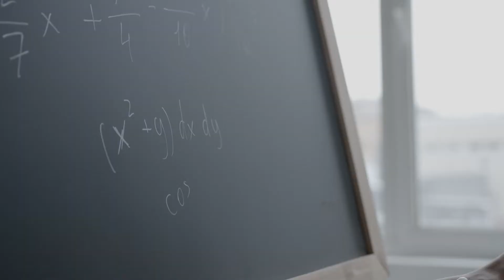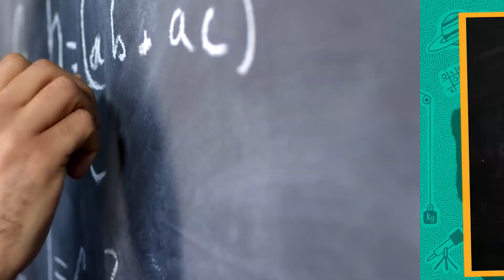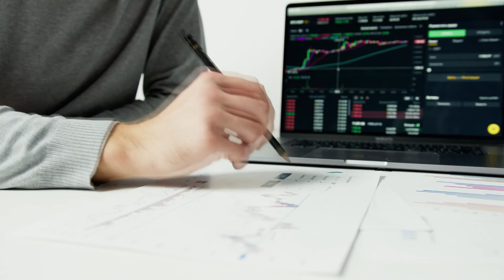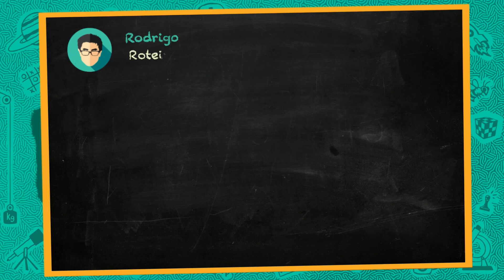PRA QUE SERVE a DERIVADA?🚀🔬💰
► Revisão técnica: Dra. Tassiana Carvalho

ERRATA: A partir de 2min45s, a locução está "... para qual quantidade de produto a empresa tem o menor custo...". a frase dita não está muito precisa, pois a quantidade de produto para a empresa ter o menor custo é zero. Por isso, para ficar mais precisa, a locução poderia ser "... para qual quantidade de produto a empresa tem a melhor margem de lucro". 😉👍

►Vídeos e fotos Pexels:
Pressmaster, 84LENS, cottonbro, Artem Podrez, Mikael Blomkvist, Monstera, Max Avans, Tom Fisk, RODNAE, Matilda Wormwood, Pixabay, MART PRODUCTION, Kindel Media, Mikhail Nilov, Alena Darmel, Tima Miroshnichenko, Earnest Stephens.